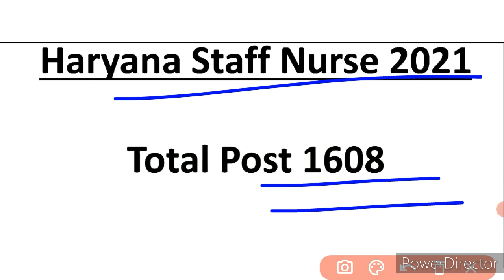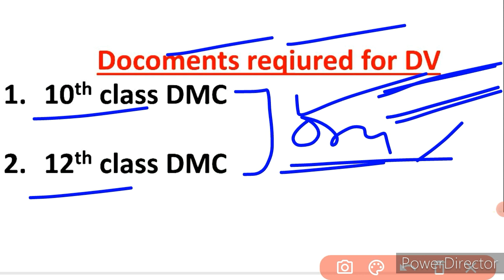Staff Nurse Final Cut Off 2021 - Staff Nurse Document Verification - Cut Off 2021 - जल्दी देख लो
Pdf-

hssc mphw cut off 2021
hssc mphw cut off result
hssc mphw female cut off 2021
hssc mphw expected cut off
hssc staff nurse result
hssc staff nurse vacancy 2021
hssc staff nurse cut off
hssc staff nurse 2021 ka result
hssc staff nurse 2021 update
Mphw document verification
Staff nurse document verification
HSSC document verification mein kaun se document lekar jaane Hain
Online document kaise bhare
mphw final Cut off 2021

hssc advt 15/2019 result
hssc mphw female result
hssc staff nurse cutoff
hssc mphw cutoff

hssc
hssc staff Nurse
staff Nurse result Declared
hssc Staff Nurse Result Declared
hssc Exams

hssc mphw result 2021
success
hssc staff nurse SBC result out
hssc results
hssc jobs updates
hssc updates

success haryana
hssc
haryana staff nurse result 2021

Hssc Mphw|Mphw Female Result Declared|For Documents Verification - ये रही Cut Off || Advt. 15/2019 |

hssc
hssc mphw
mphw female result Declared
hssc staff Nurse

Hssc result
hssc dv list
hssc advertisement 15/2019 result
hssc
hssc staff nurse dv list
hssc mphw cut off

HSSC 15/2019 MPHW Result Declared
Cat. No. 04 & 20 Result Declared
female nurse result out
15/2019 hssc result out
mphw result hssc
hssc 15/2019 result
hssc 15/2019 result 2021
hssc lab technician result
hssc staff nurse result 2021
hssc 11/2019 result
hssc 15/2019 mphw female result 2021 mphw female result declared
hssc 11/2019 final result

HSSC 15/2019 Result
Health Department DV Result
mphw document verification
HSSC staff nurse cut off 2021
HSSC result out
staff nurse result out
mphw result out
HSSC health department result
HSSC shortlist
HSSC interview
HSSC cut off
mphw female result
MPHW female cut off

Haryana MPHW Female Result Out 2021 Haryana MPHW FEMALE RESULT Release 2021
Haryana MPHW FEMALE CUT-OFF 2021

Haryana police
most important previous question
Haryana Police Paper Solution
Haryana Police
Answer Key
Morning Shift
31 October
Haryana Police Paper Solution With Answer Key

Haryana Police Constable Exam Special Tips - Paper Solve करने का सही तरीका - जल्दी देख लो सभी ||

Haryana police
Haryana police exam
Haryana police exam analysis
1st sift exam analysis
hssc male constable exam analysis

haryana police constable paper answer key haryana police constable exam analysis shift 1
haryana police constable exam cut off haryana police constable exam analysis haryana police
haryana police paper analysis
haryana police constable analysis
haryana police 2021 exam analysis
haryana police constable paper analysis haryana police exam analysis